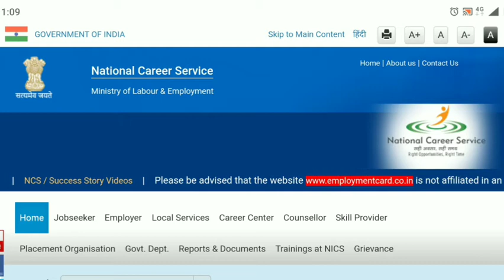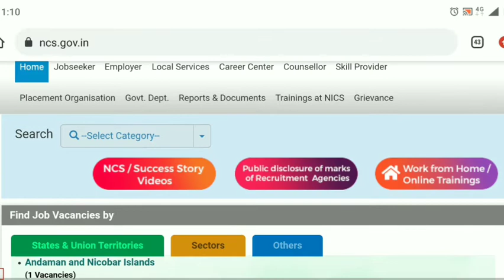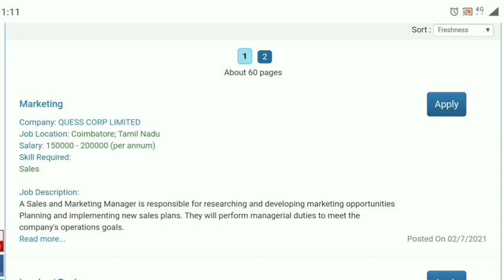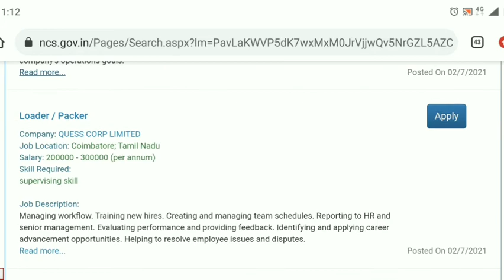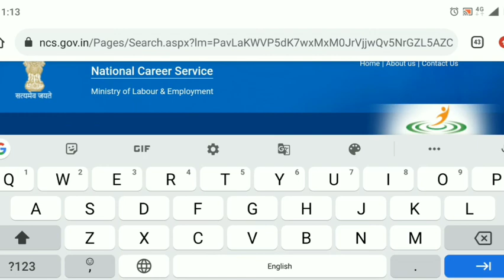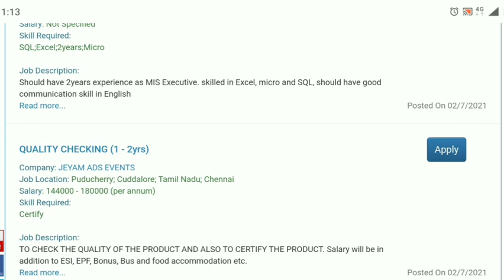உங்கள் சொந்த ஊரிலே வேலை தேடி தரும் அரசு இணையதளம் | NCS Government of India| Tamilnadu NCS 8929 Jobs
இந்த வீடியோவில் அரசு இணையதளம் மூலமாக வேலை பெறுவது பற்றி கூறியுள்ளோம்
ஏதேனும் சந்தேகம் இருந்தால் கேளுங்கள் கண்டிப்பாக விளக்கம் தருகிறோம்

Thank You visiting Our channel